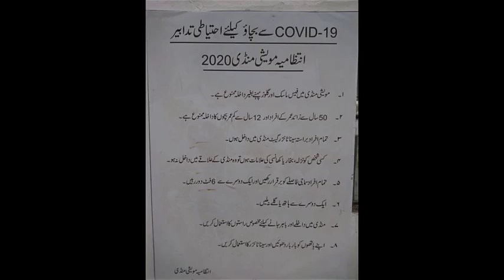Sohrab Goth Mandi 2020 Karachi Today Update 2nd July 2020 | Block 7 Rates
Here is the Latest Video of Sohrab Goth Cow Mandi 2020 Block 7.
1 - 1.5 Lacs Range Qurbani Bulls Rates.